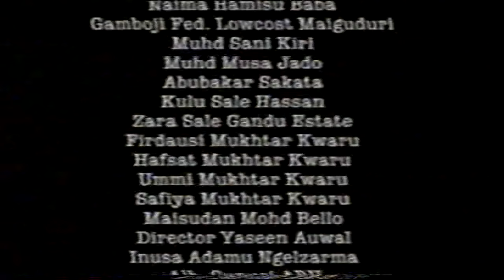| Badar | Hausa Film |